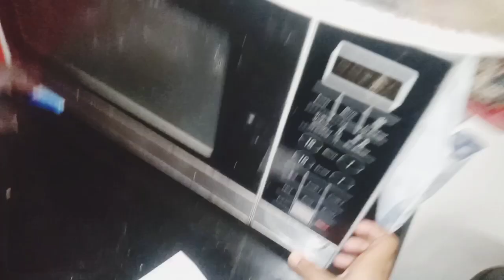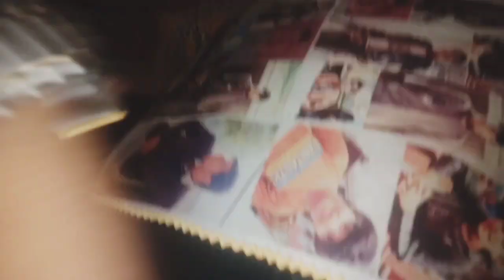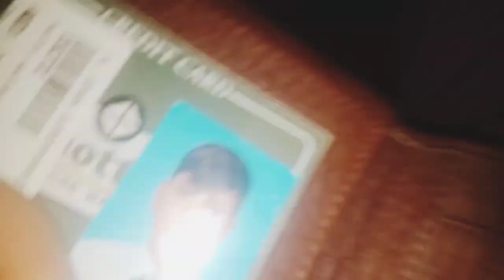Dubai se gifts a gye